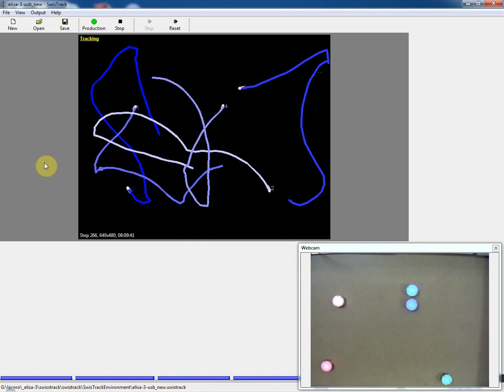Elisa-3 robots tracking with SwisTrack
Five Elisa-3 robots are tracked within an arena of about 150x100 cm thanks to their IR emitters. The software used to track the robots is SwisTrack The robots are moving autonomously with onboard obstacle avoidance.